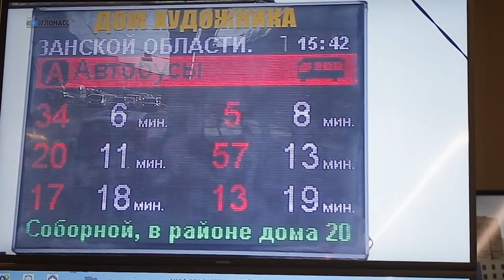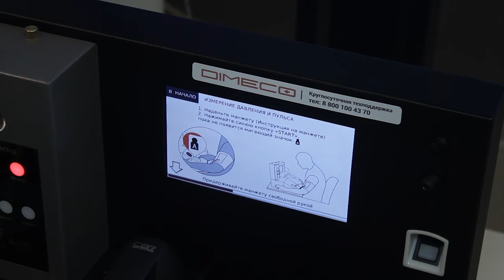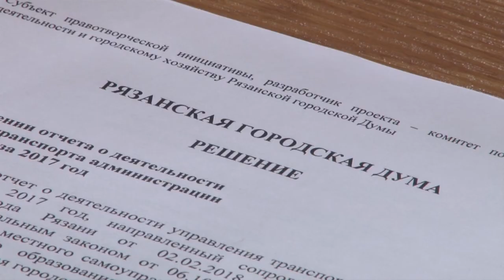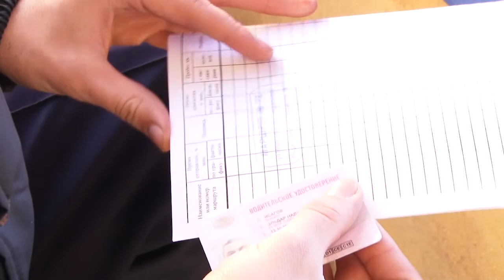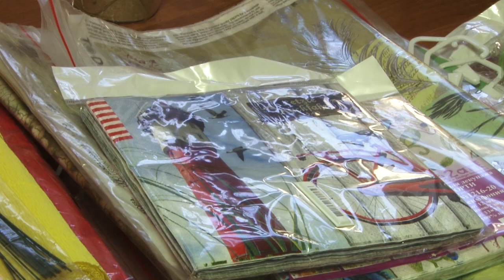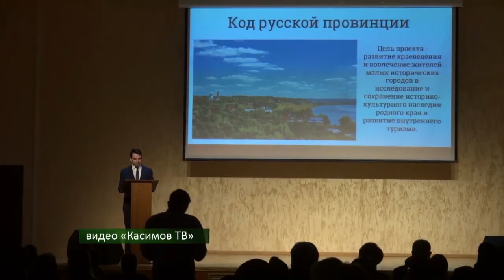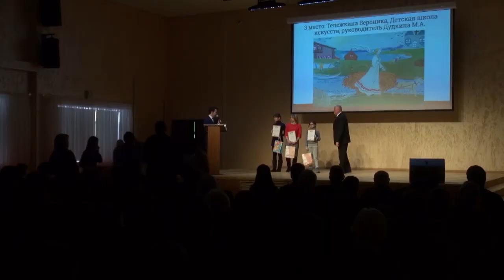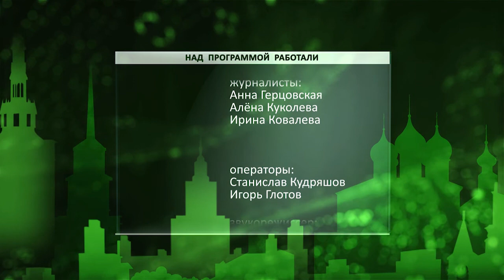День города - новости Рязани 29.03.18